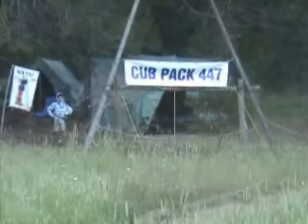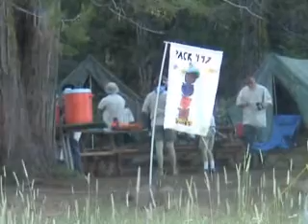Camp Lassen Activities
Pack 447 activities from 2009.  Including rock climbing, team-building exercises, nature hike and views of camp.